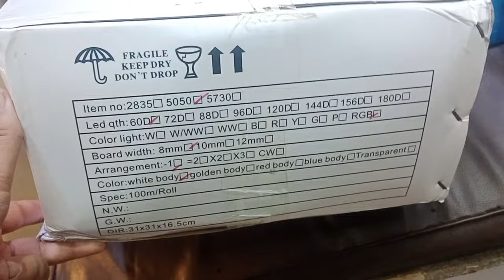Rgb Rope Light With Remote Control Driver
Rope Light Rgb 8-10mm Remote Control.💥💥💥
Special Discount Offer 💥💥💥
All Colors are Available 🥰
For Order Msg On Whats App only #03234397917 Or Click on This